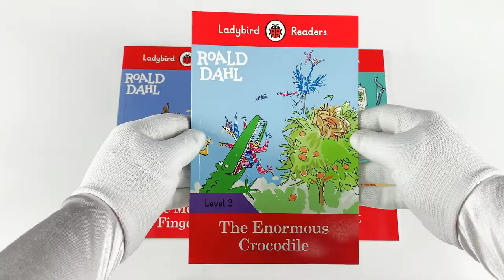Ladybird Readers Roald Dahl Series 7 Books Collection Set (Level 1 - 4)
Description:

Ladybird Readers Roald Dahl Series 7 Books Collection Set (Level 1 - 4) (Twits, James and the Giant Peach, Enormous Crocodile, Esio Trot and More)
The Twits

The Twits, a Level 1 Reader, is Pre-A1 in the CEFR framework and includes practice for the Cambridge English Pre-A1 Starters tests. Short sentences contain a maximum of two clauses, using the present tense and some simple adjectives.

James and the Giant Peach, a Level 2 Reader, is A1 in the CEFR framework and includes practice for the Cambridge English A1 Movers tests. Short sentences contain a maximum of two clauses, introducing the past tense and some simple adverbs.

Charlie and the Chocolate Factory, a Level 3 Reader, is A1+ in the CEFR framework and includes practice for the Cambridge English A1 Movers tests.

The Giraffe, the Pelly and Me

One day, Billy meets the Giraffe, the Pelican, and the Monkey, who wash windows to buy food. Will Billy help the animals?Ladybird Readers is a graded reading series of traditional tales, popular characters, modern stories, and non-fiction, written for young learners of English as a foreign or second language.

The Enormous Crocodile

In the jungle lives an enormous crocodile with clever ideas. He wants to eat children. Will the animals in the jungle keep the children safe?

Esio Trot

Mrs. Silver loves her tortoise, Alfie. Mr. Hoppy loves Mrs. Silver. Will Mr. Hoppy's big idea make him brave enough to tell her?

The Magic Finger

"I have a Magic Finger. When I get angry . . . things begin to happen!" What will happen when the finger is pointed at the Gregg family?